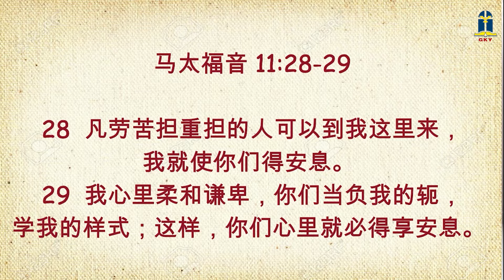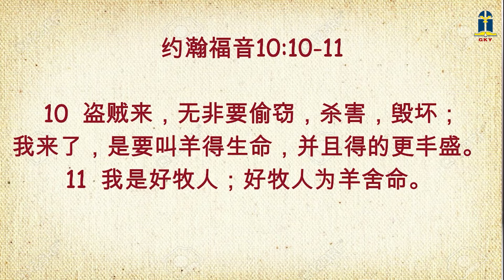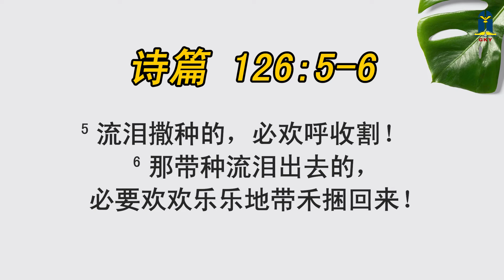2022年九月廿七日 - 安然在上帝怀中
2022年九月廿七日 - 安然在上帝怀中

本日经文: 《诗篇》124-126
讲述员: Pdt. Arifin 徐漢陽牧師 (KRW)